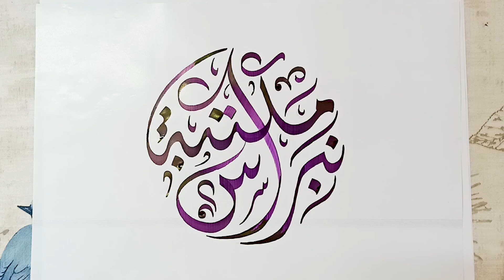تصميم مخطوطة ( مكتبة نبراس ) بالخط الديواني بتكوين دائري بأدوات الخط التقليدية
للحصول على مكتبة فرش الخط العربي الخاصة ببرنامج اليستريتور أو بروكريت يرجى التواصل من خلال أحد الوسائل بالأسفل
إذا كنت من محبى فن الخط العربي وتريد البداية في تعلم هذا الفن الراقي
فأنا أنصحك بمتابعة قائمة التشغيل الخاصة بدورة تعليم خط الرقعة
والتي أتناول فيها شرح وتعليم خط الرقعة بشكل مفصل

حسابي على شتر ستوك لتحميل المخطوطات بصيغة فيكتور